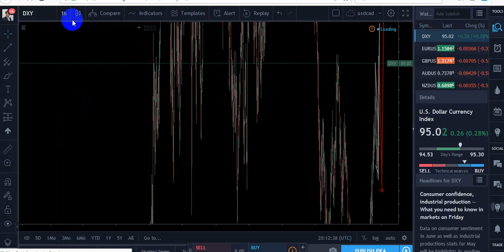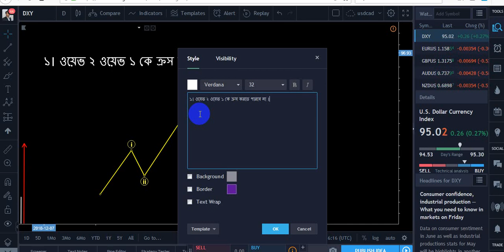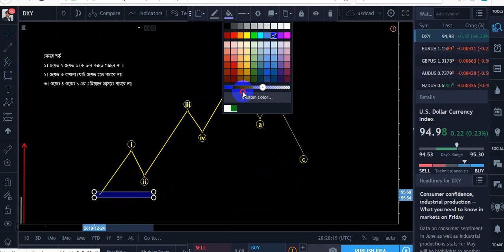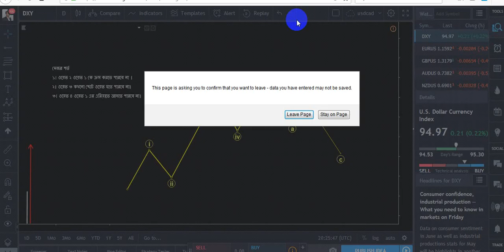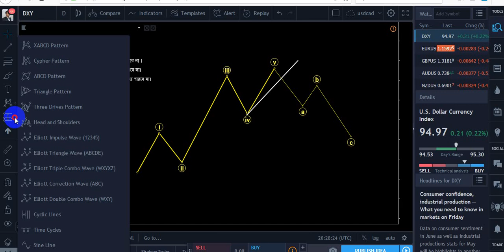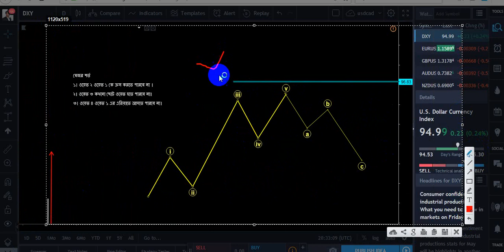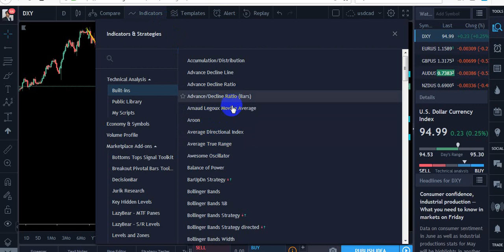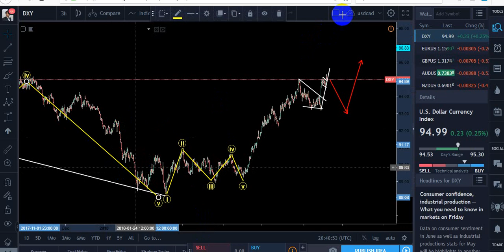Master The Basics Of Elliott Wave Theory | Free Course | Bangla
বাংলাদেশী যারা ফরেক্স শিখতে আগ্রহী  তাদের জন্য ফরেক্সের বেসিক কোর্স নিয়ে ধারাবাহিক ভিডিও দেয়ার সিদ্ধান্ত নিয়েছি আমরা ফরেক্স ওয়েভ এক্সপার্ট। বিগত বেশ কিছু বছর আমরা লক্ষ্য করেছি বাংলাদেশী অনেকে ফরেক্স শিখতে গিয়ে বিশেষ করে বেসিক লেভেল শিখতে গিয়ে প্রতারণার শিকার হয়েছে। তাই আমরা সম্পুর্ন ফ্রী তে ট্রেডিং টুলস সহ বেসিক লেভেলে ভিডিও প্রতি সপ্তাহে কম করে ২টি ভিডিও আমাদের ইউটিউব চ্যানেলে এবং সাথে ফেসবুক পেইজে পোস্ট দেয়া র সিদ্ধান্ত নিয়েছি।

পেইড এডভ্যানস টেকনিক্যাল এবং ফান্ডামেন্টাল কোর্স।।।।
কোর্স শুরু হবে ১৮ই মে থেকে।।

কি পাচ্ছেন এই পেইড কোর্সেঃ
১. লাইভ ক্লাস।
২. রিভিউ ক্লাস।
৩. রেকর্ডেড ভিডিও ক্লাসের।

কোর্স আউটলুক।।
➡️ট্যাকনিকেলঃ
⏩বেসিক ফরেক্স ট্রেডিং ধারণা।
⏩প্রাইস একশন ট্রেডিং।
⏩ইলিওট ওয়েভ থিউরি।
⏩আরডি জোন ট্রেডিং সেটাপ।

➡️ফান্ডামেন্টালঃ
⏩এডভ্যানস ফান্ডামেন্টাল রেকর্ডেড ভিডিও এবং লাইভ রিভিউ ক্লাস।

➡️ সাইকোলজিক্যালঃ
➡️সট এনালাইসিস।
➡️কাইজান সেটাপ।
➡️সাইকেলিং ইফেক্টিভ ডায়াগ্রাম।